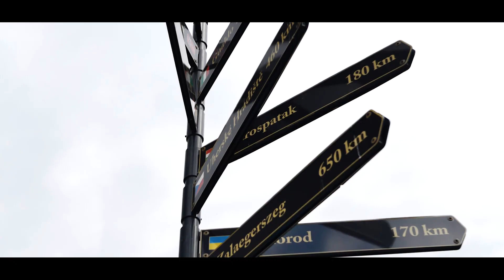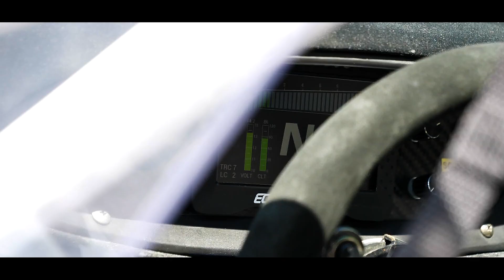19. Wyścig Górski Prządki 2022 l PAWEŁ WÓJTOWICZ l PORSCHE 944t l